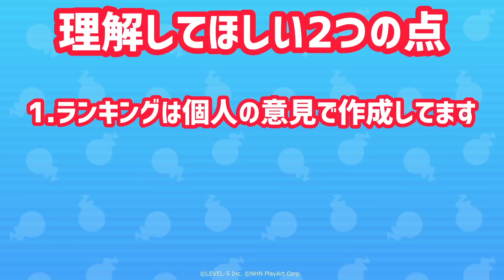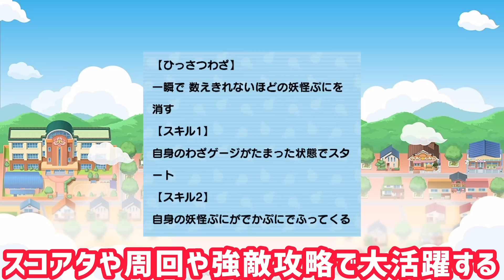【解説】ぷにぷに【全43体】ZZランク以上の妖魔人キャラをガチでランキングにしてみた【ランキング】【妖怪ウォッチぷにぷに】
高評価だけでもお願いします！！
コメントもしてね！

【使用させて頂いてるBGM】